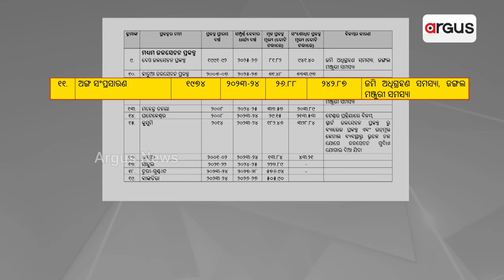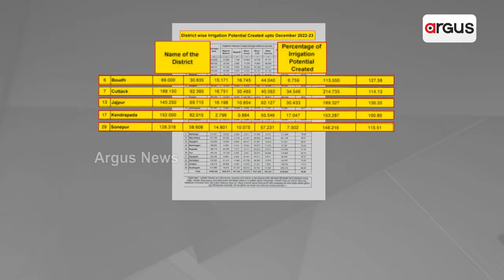ଓଡ଼ିଶା ଚାଷୀଙ୍କୁ ନେଇ ରାଜ୍ୟପାଳ ରଘୁବର ଦାସଙ୍କ ଚିନ୍ତା || Raghubar Das || Odisha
ଓଡ଼ିଶା ଚାଷୀଙ୍କୁ ନେଇ ରାଜ୍ୟପାଳ ରଘୁବର ଦାସଙ୍କ ଚିନ୍ତା । ମନ୍ତ୍ରୀ ସଚିବଙ୍କ ଉପସ୍ଥିତିରେ ଜଳସେଚନର ବାସ୍ତବତା କହିଲେ ରାଜ୍ୟପାଳ ରଘୁବର ଦାସ । କୁଆଡ଼େ ଗଲା ସରକାରଙ୍କ ସବୁ ବ୍ଲକକୁ 35 ପ୍ରତିଶତ ଜଳସେଚନର ପ୍ରଚାର ?